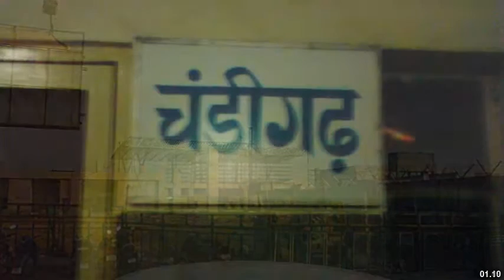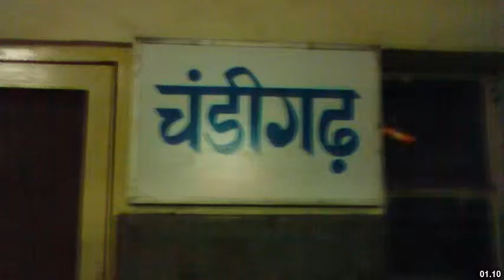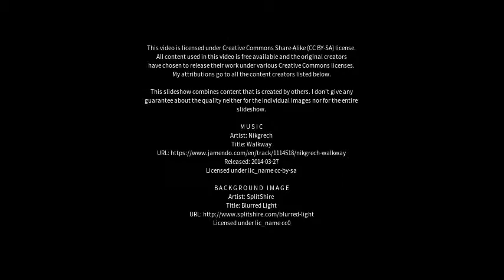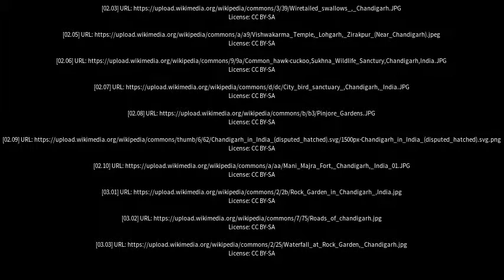Best places to visit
Best places to visit - Chandigarh (India) Best places to visit - Slideshows from all over the world - City trips, nature pictures, etc.